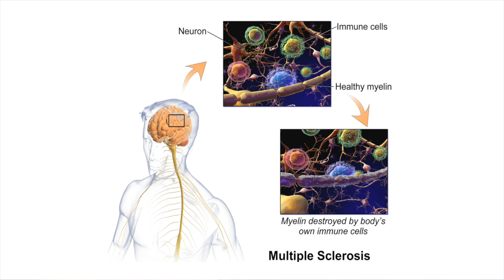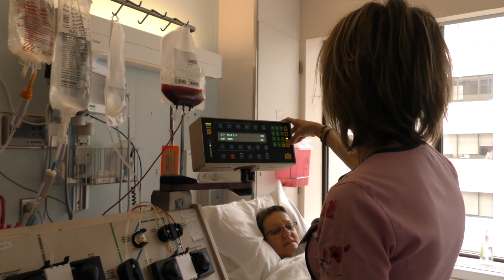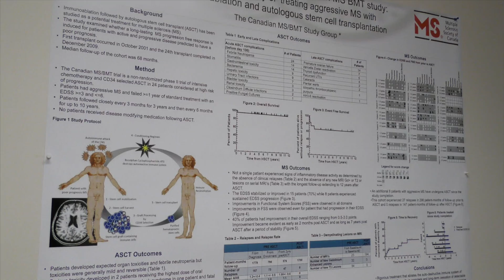Can a new immune system halt MS and allow repair?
A clinical trial published in The Lancet, a top medical journal, shows that an intensive procedure that completely wipes out the immune system and then regenerates a new one using blood stem cells can eliminate all signs of damaging brain inflammation in people with early, aggressive multiple sclerosis (MS), and facilitate lasting recovery.

Led by Dr. Harold Atkins and Dr. Mark S. Freedman of The Ottawa Hospital and the University of Ottawa, the trial included 24 participants who were followed for up to 13 years. The research was also supported by The Ottawa Hospital Foundation, The Ottawa Hospital Department of Medicine and Canadian Blood Services.

From the compassion of our people to the relentless pursuit of new discoveries, The Ottawa Hospital never stops seeking solutions to the most complex health-care challenges.